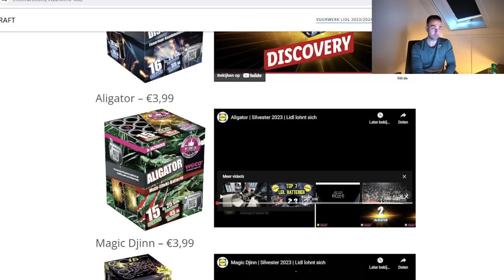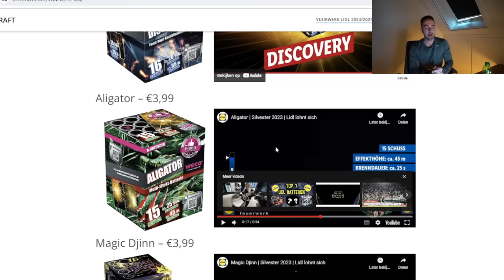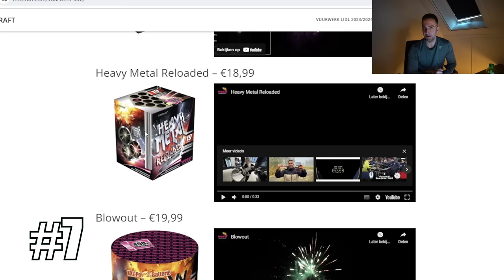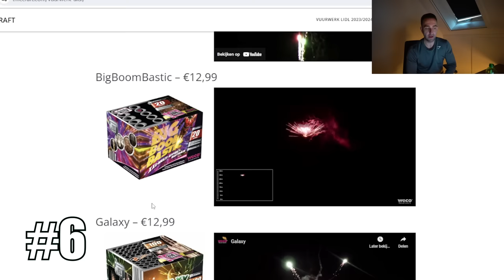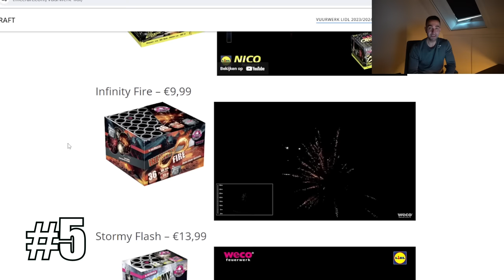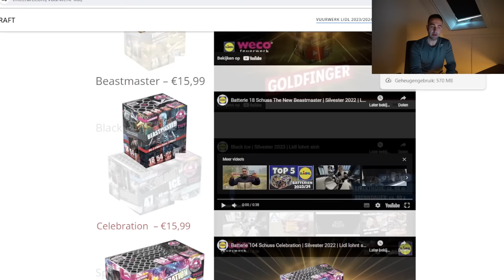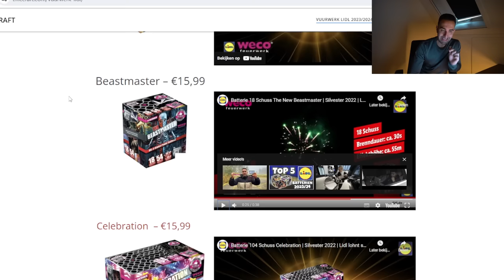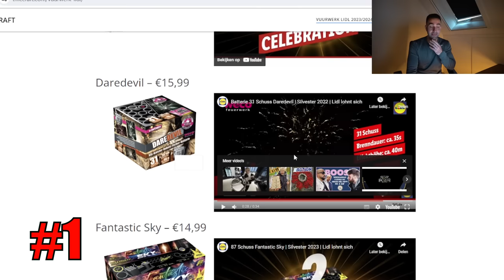TOP 10 BESTE VUURWERK VAN DUITSLAND SUPERMARKTEN!